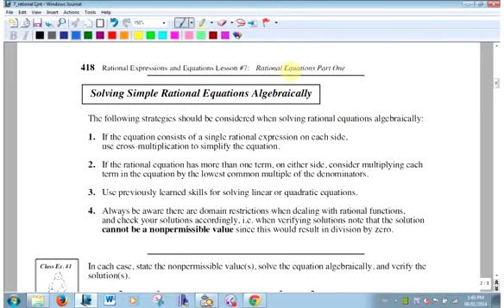rationals#7 equations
solving rational equations